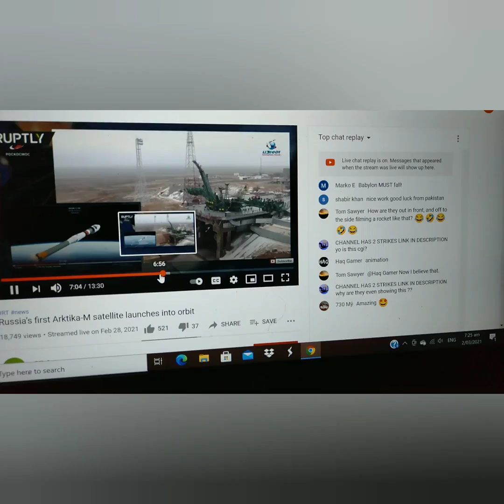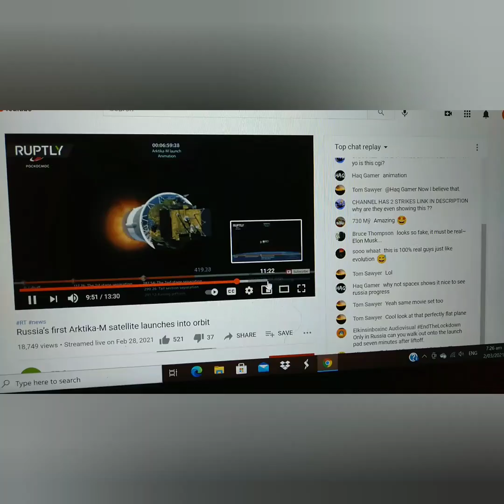Space is 2 + 2 = 5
Major developments in space last , were India and China going to the moon. But we have some recent successes too...

On the 9th Feb, Dubai celebrated it's launch into space for Mars, by putting two moons in the skies above their city.